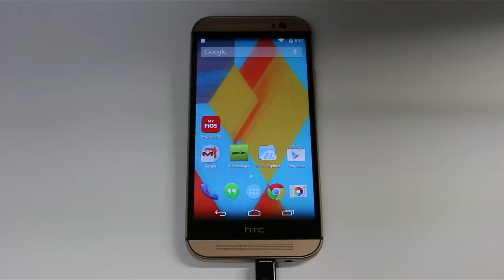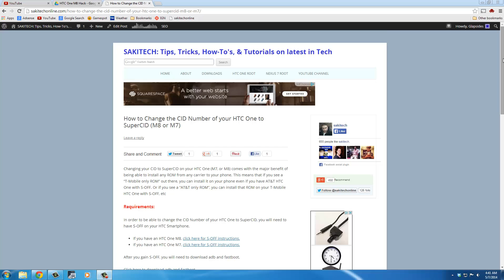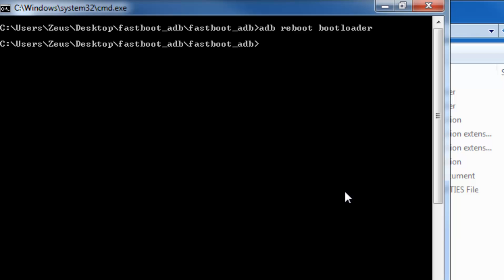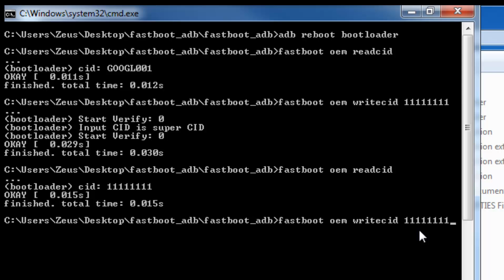How to Get SUPER CID number on your HTC One M8 or M7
In this video, I will show you how to change your ciid number to super cid number on your HTC One M8 or M7. Supercid will allow you to install or flash any custom ROM from any carrier to your HTC One M8 or M7.